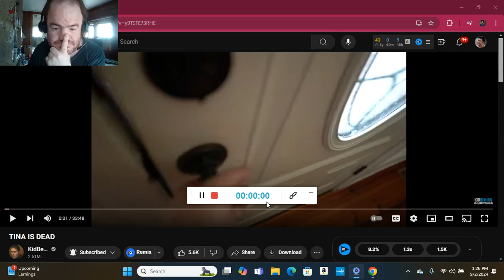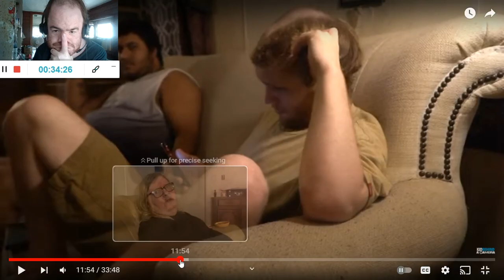TINA IS DEAD (Reaction; #3979)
Another Reaction;